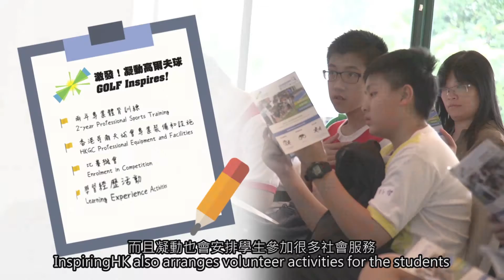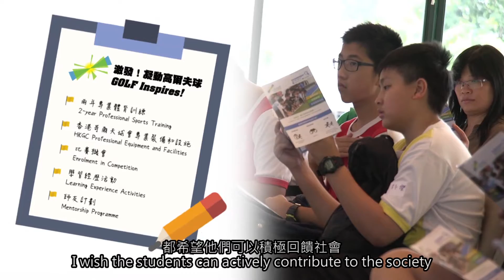GOLF Inspires! 2016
Training from  Aug 2016 - Jul 2018 at the Hong Kong Golf Club (Fanling).

2016 UBS Hong Kong Open Charity Cup
Date: Wednesday, 14 December 2016
Time:
Morning Session   07:30 – 13:30
Afternoon Session   12:30 – 17:30
Venue:
Championship course, Hong Kong Golf Club, Fanling

UBS Hong Kong Open Charity Cup Dinner
Date: 6 December 2016 (Tuesday)
Venue: Hong Kong Golf Club, 19 Island Road, Deep Water Bay